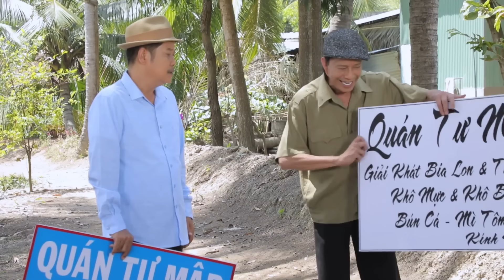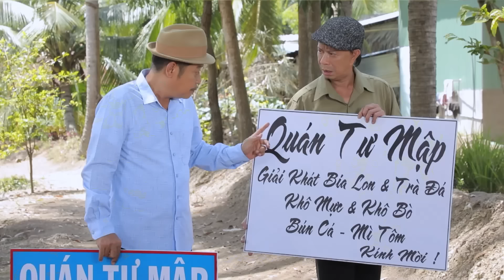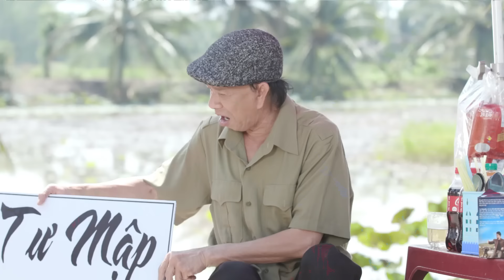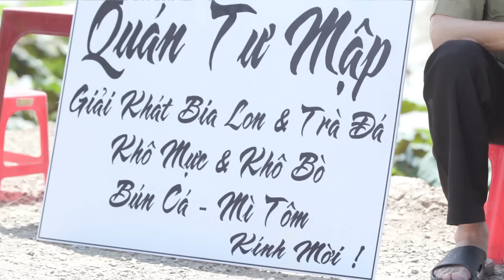Hài 2024 Mới Nhất | 3 ÔNG CUA 1 BÀ | Hài Việt Nam Hay Nhất 2024